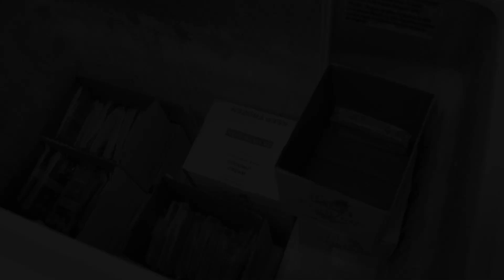Making the Spooky Movie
Making the Movie activity period Session 3, Week 2.